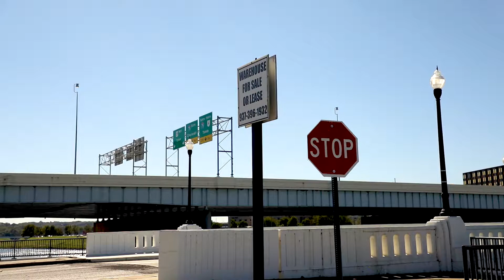Sex Trafficking Trailer 2018